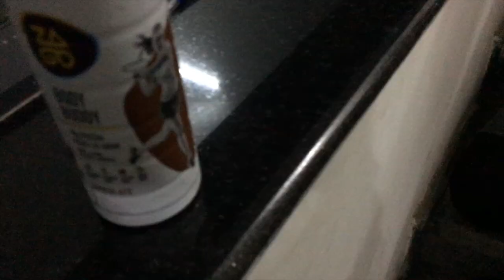Back and Biceps Workout | Things Are Getting Serious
In this video, I meet a fellow YouTuber, Gauthaman Ramesh. He is a very inspiring entrepreneur. I also talk about why my channel is not growing and what I'm doing for that. There is an instructional back workout with a fun edit at the end.

Thanks to the amazing camera work for the workout video - Ameen Ahmed

Find out what I eat in a day on a cut! : "INDIAN FOOD GROCERY HAUL | Booty Focused Leg Workout | GPS Ep.18"